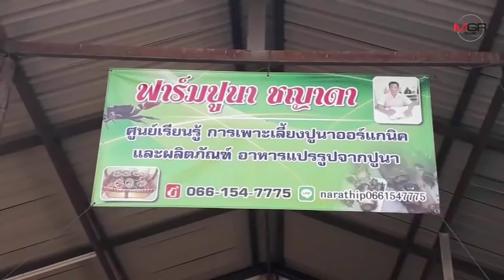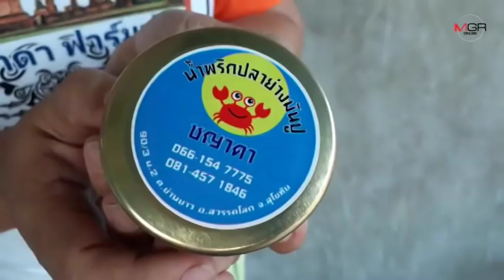น่าทึ่ง! อดีตครูช่าง เพาะปูนาออร์แกนิกขายแบบตัวเป็นๆ แปรรูปส่งตลาดทั้งในและ ตปท.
2018/12/04 น่าทึ่ง! อดีตครูช่าง เพาะปูนาออร์แกนิกขายแบบตัวเป็นๆ แปรรูปส่งตลาดทั้งในและ ตปท.

สุโขทัย - สุดยอด..อดีตครูช่างยนต์ หันมาเพาะเลี้ยงปูนาออร์แกนิก แปรรูปทำปูดองสมุนไพร-น้ำพริกสูตรกรุงเก่า ขึ้นทะเบียนโอทอป ส่งขายได้ทั้งในและต่างประเทศ ทำเงินได้หลายหมื่นต่อเดือน พร้อมเปิดบ้านเป็นศูนย์เรียนรู้สอนคนต่อ